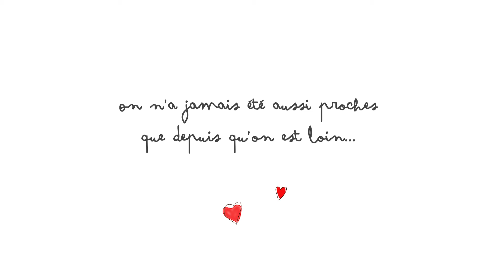Luis Antunes - Cantine Windsor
Chef Luis Antunes nous parle de lui et du plat qu'il a choisi pour notre MOON Box de la Saint-Valentin